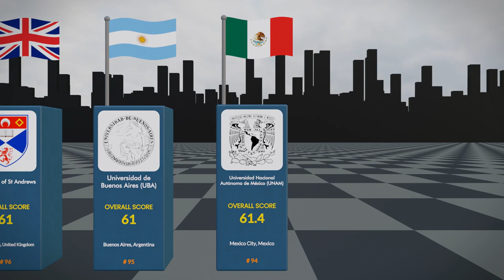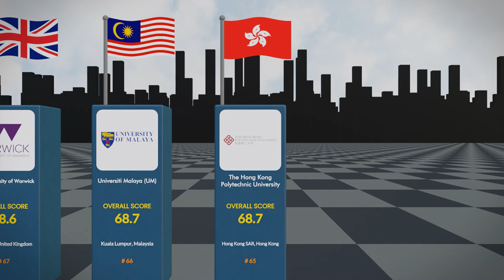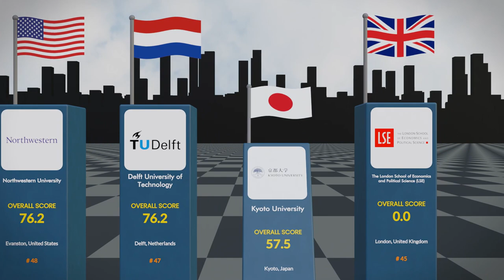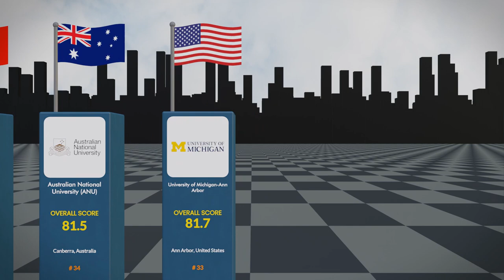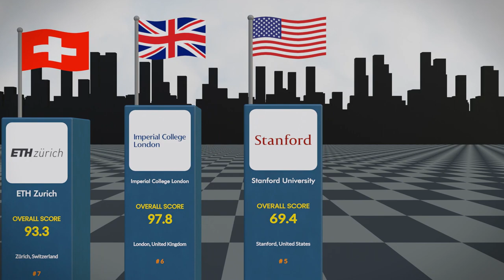Top 100 Best Universities in the World 2023 Comparison GLOBAIMS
Top 100 Best Universities in the World 2023 Comparison

👏 Hey! Welcome to @GLOBAIMS

In this video, we present a comprehensive comparison of the world's top 100 universities, all based on the prestigious 'QS World University Rankings 2024' Index.
Discover where your favorite institutions stand on the global stage. 🔍 Which universities are leading the pack this year? 🎓 How do your alma mater or dream school rank? 🌍
We greatly appreciate your support in helping our channel grow.

     Figures and facts may have changed significantly between film creation🎥 and viewing📺.